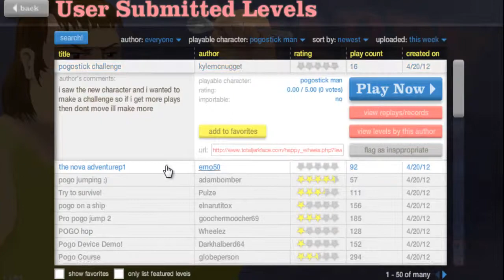HAPPY WHEELS w- TJBlockHead (episode 2)